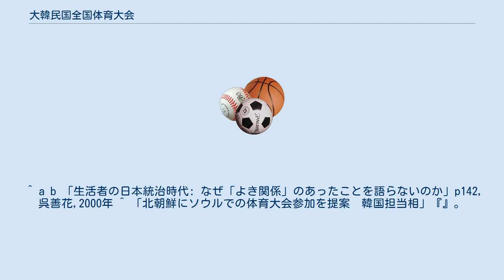大韓民国全国体育大会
大韓民国の全国体育大会（ぜんこくたいいくたいかい、朝鮮語: 전국체육대회）または全国体典（ぜんこくたいてん、朝鮮語: 전국체전）は日本の国民体育大会に当たる、スポーツの総合競技大会である。
 毎年10月の1週間に全国17都市・道の代表選手団、および在外選手団約20,000人が参加し、約40競技が実施される。
毎年ソウル、釜山、大邱、光州、仁川などの大都市を中心に持ち回りで開催される。
 高校の部、大学の部、一般の部に分かれて実施される。
日本統治時代を否定している韓国でも、日本統治時代から開催されていた朝鮮体育会を認めている。
2019年大会を100周年としている。
 1920年、朝鮮体育会が発足し、その年の11月に第1回全朝鮮野球大会が開かれた。
この大会を第1回として起算し、現在に至っている。
第14回大会までは各競技で開催時期と場所とが異なっていたが、1934年第15回大会から総合競技大会の形式で行われるようになった。
1937年まで日本政府から半島在住者の競技大会として認可されていたが、1938年に朝鮮体育会は国民体育大会に吸収されて日本人を含む朝鮮半島在住している選手も在日朝鮮系民同様に国民体育大会に出場するようになった。
第二次世界大戦終戦後の1945年に第26回大会から再開された。
1948年に大韓民国が樹立され、この年から大会名称が「全国体育大会」となった。
1950年の第31回大会は朝鮮戦争の影響で中止された。
1988年の第69回大会はソウルオリンピックの影響で種目別大会のみ行われた。
大会歌はオリンピック賛歌を使用している。
 全国体育大会と関連して以下の大会が開催されている。
 ^ 1964年の第45回大会は9月3日から9月8日まで。
1968年の第49回大会は9月12日から9月17日まで。
1986年の第67回大会は第10回アジア競技大会の関係で6月20日から6月25日。
2002年の第83回大会は第14回アジア大会の関係で11月9日から11月15日まで。
 ^ a b 「生活者の日本統治時代: なぜ「よき関係」のあったことを語らないのか」p142,呉善花,2000年 ^ 「北朝鮮にソウルでの体育大会参加を提案　韓国担当相」『』。
2018年11月14日閲覧。
 ^ 「【コラム】自ら声を上げられない韓国スポーツ界」『』。
2018年11月14日閲覧。